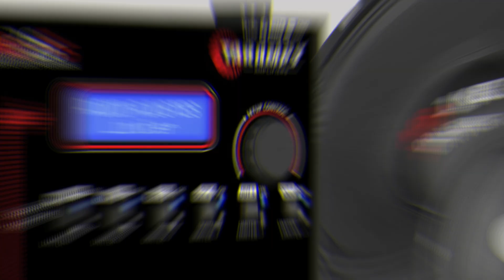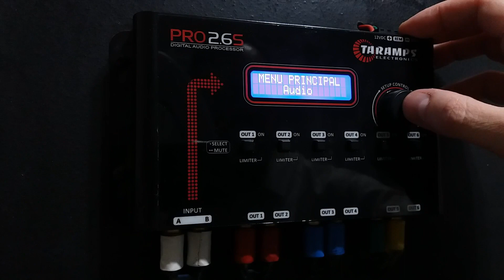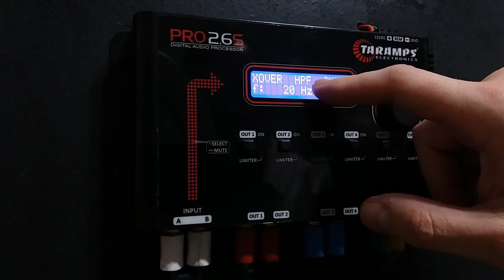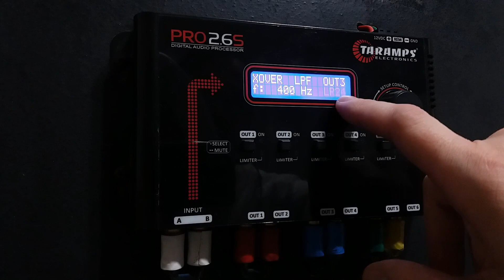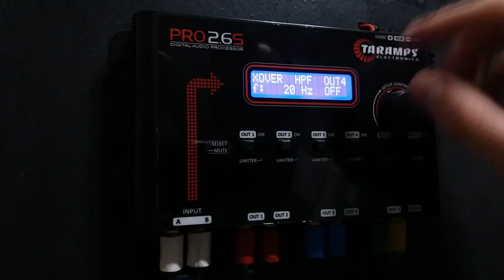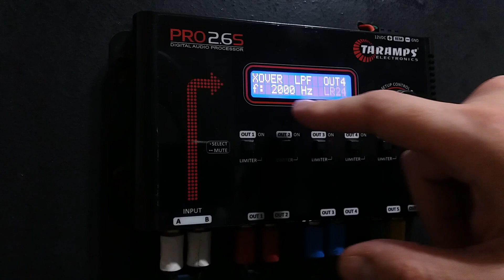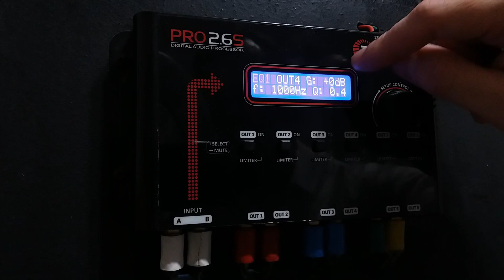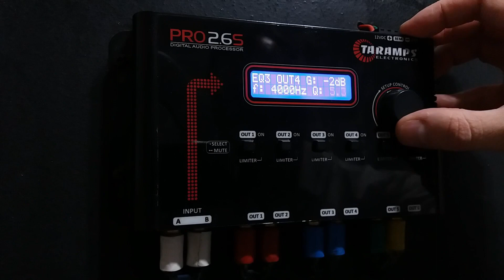TECH INFO #17 - COMÓ AJUSTAR PARA USO MEDIOS BAJOS Y MEDIOS ALTOS - PROCESADOR AUDIO TARAMPS PRO2.6S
En este video, hablaré sobre comó ajustar lo Procesador de Audio Taramps PRO2.6S para uso en Medios Bajos y Medios Altos
Su función y usos:

Canción: Stellar Wind - Unicorn Heads
YouTube Library